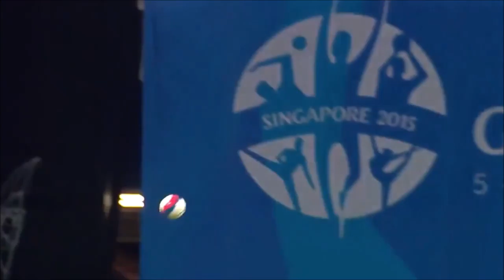Sithu aung Player vs Thailand 28th SEA Games Singapore 2015 Final Champions HD